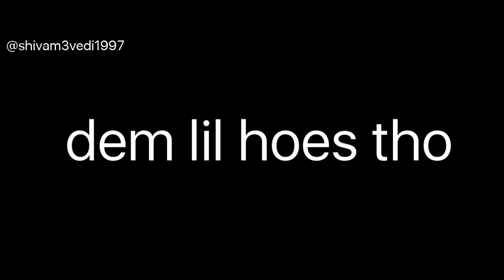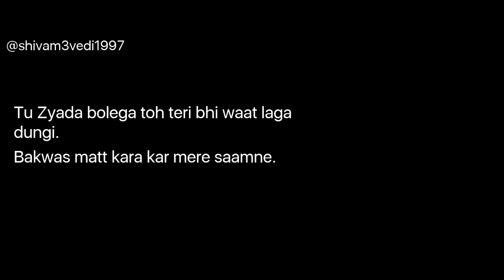iPhone 7 Indian Parody | Shivam Trivedi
iPhones have always stirred up controversies in India. Here's the Indian Parody of the iPhone 7 that includes some of the most hilariously sarcastic things you'll ever hear about the iPhone.

You can also follow me on other social networks too